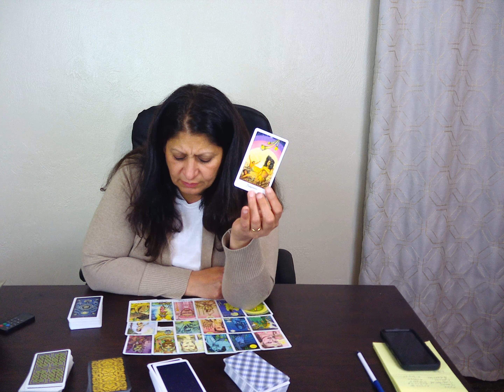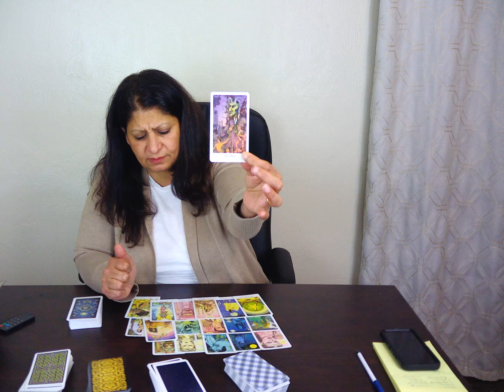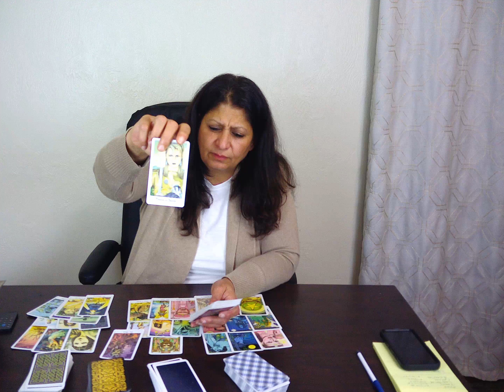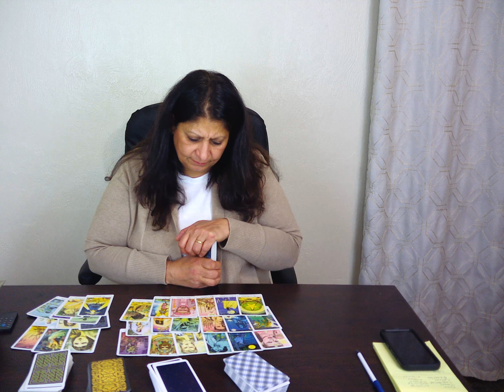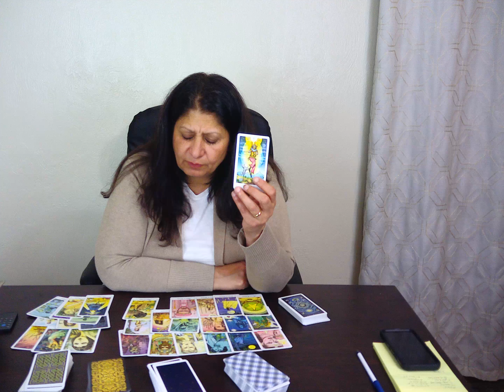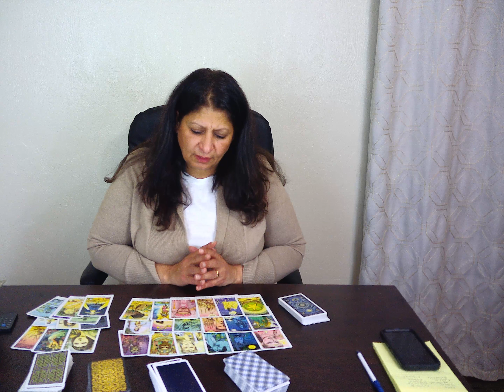Libra March 2020/ Decision to Get Married to The New Love